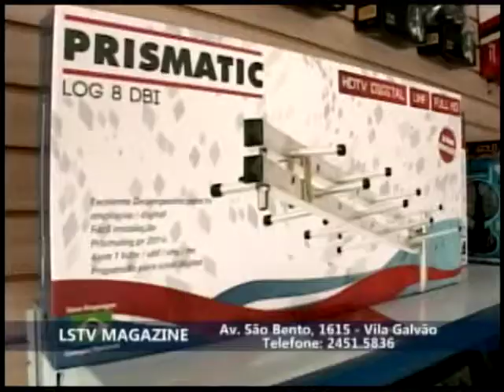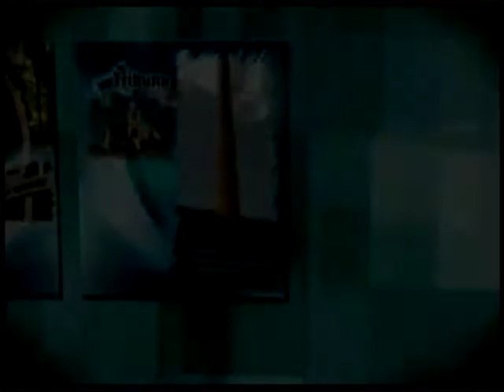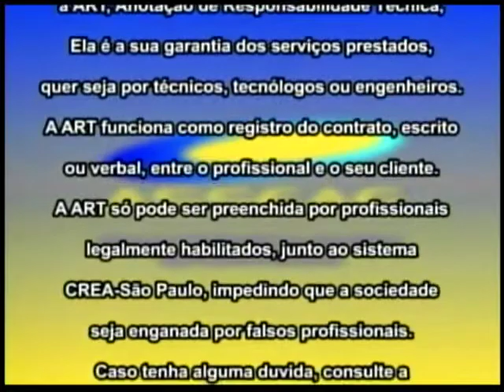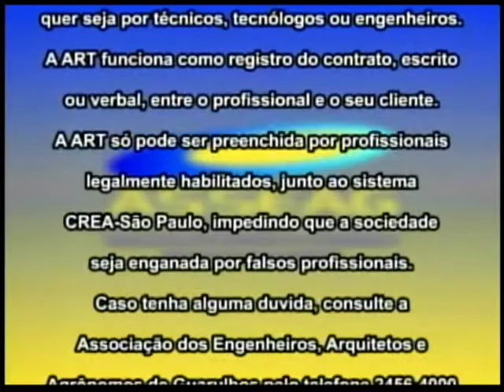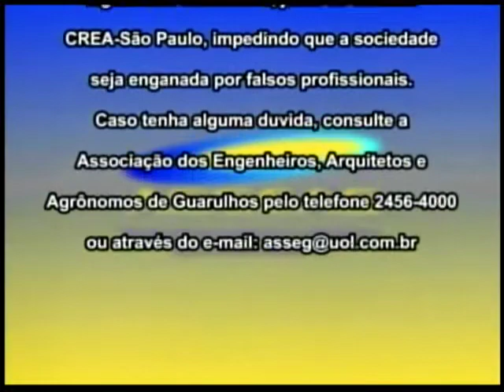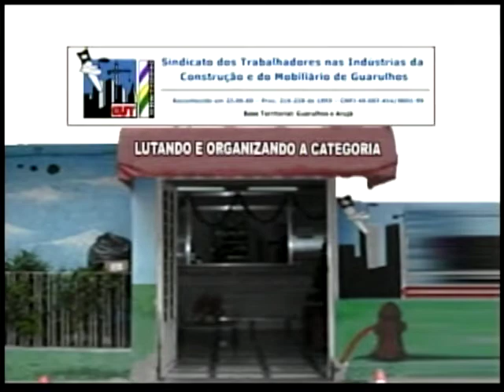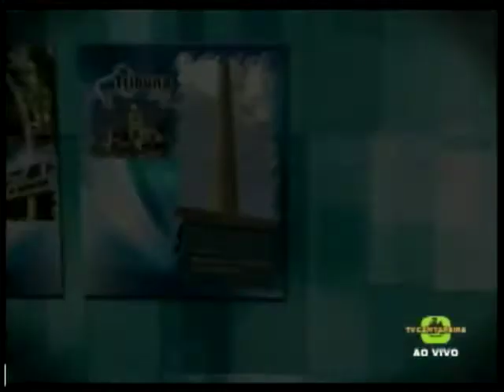Programa Tribuna Livre 28/06/2013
Conheça os líderes do Movimento Passe Livre em Guarulhos. O que pensam e como avaliam essas manifestações. Neste programa conversamos com o vereador e Líder do Governo, Samuel Vasconcelos (PT). De forma sincera ele faz uma avaliação de seu mandato e da política loca. No último bloco é a vez do Dr. Luciano Cirillo fala sobre possível vinda de médicos estrangeiros ao Brasil.